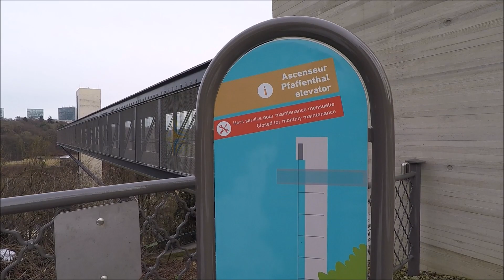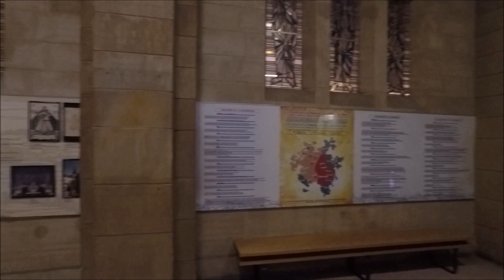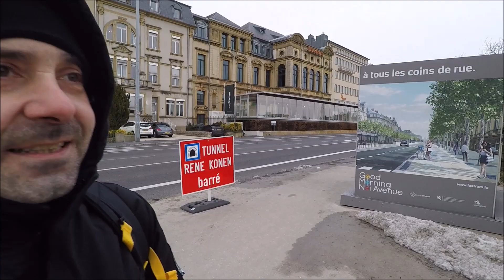Βόλτα στο Λουξεμβούργο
Μια βόλτα στο όμορφο Λουξεμβούργο την οποία μοιραζόμαστε μαζί σας.